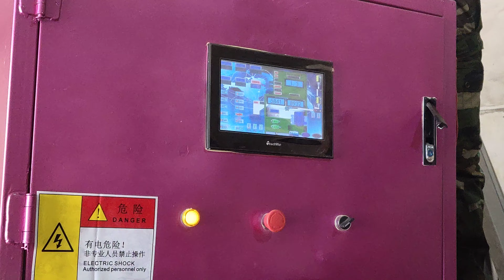New type seed coating machine/seed treater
New batch type seed treater,  the machine capacity is 15T/H based on wheat, It has the quantitative feeding system for chemical and powder. The treating result is much better than continuous type.